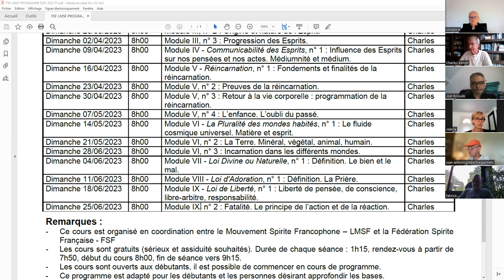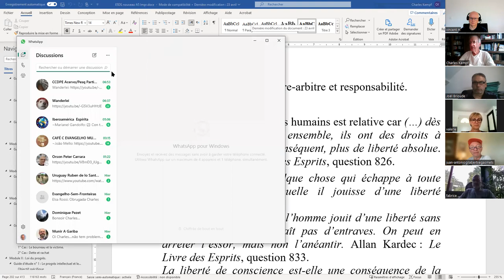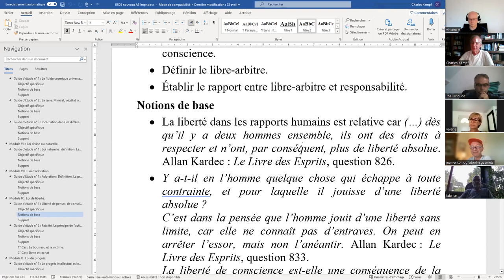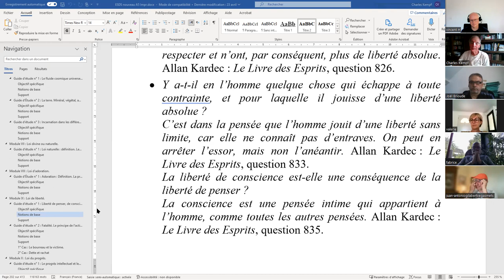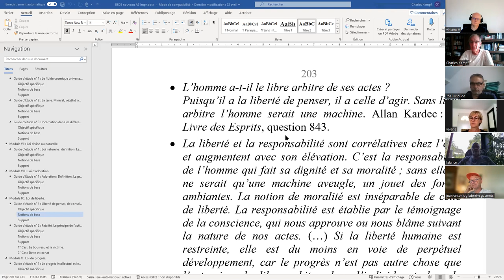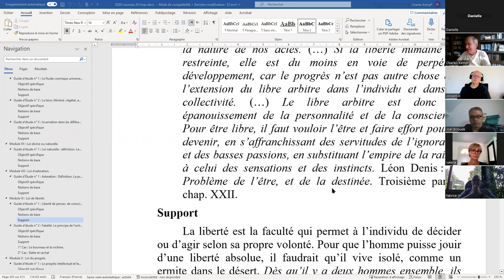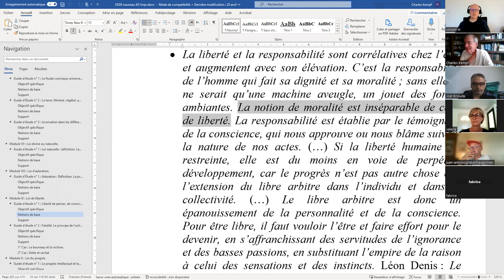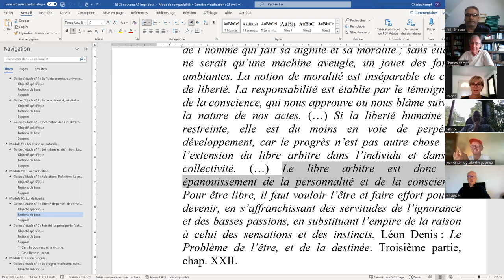ESPS 2023 06 1 IX 1 Loi de Liberté Liberté de pensée, de conscience, libre arbitre, responsabilité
ÉTUDE SYSTÉMATIQUE DE LA PHILOSOPHIE SPIRITE - Module IX - Loi de Liberté, module n° 1 : Liberté de pensée, de conscience, libre-arbitre, responsabilité.